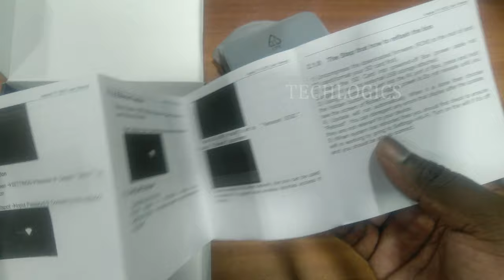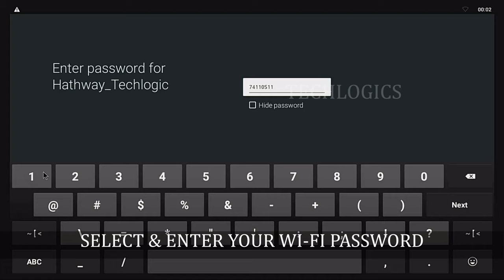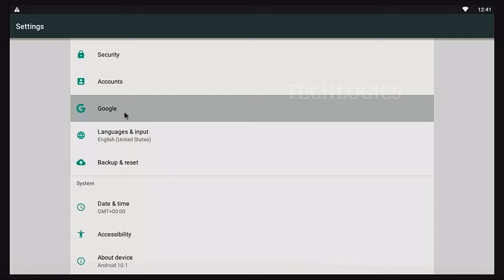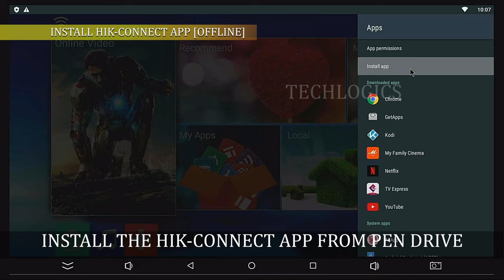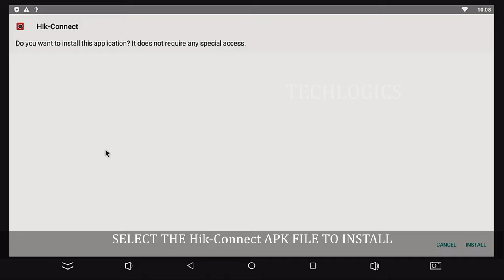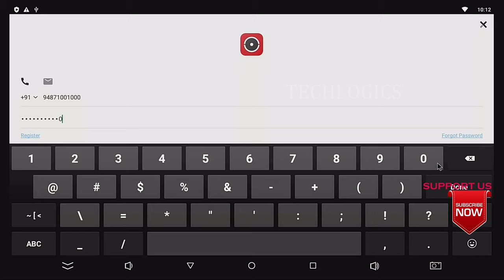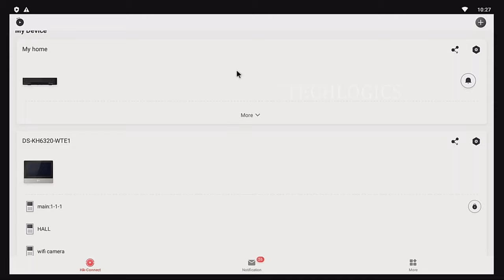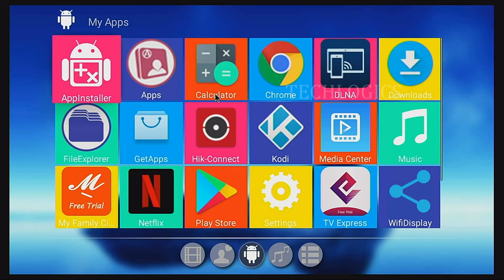Hikvision hik-connect CCTV DVR NVR Cameras view via internet TV/Monitor using Android Smart TV Box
Hik-connect app install and remote live streaming on android smart TV box